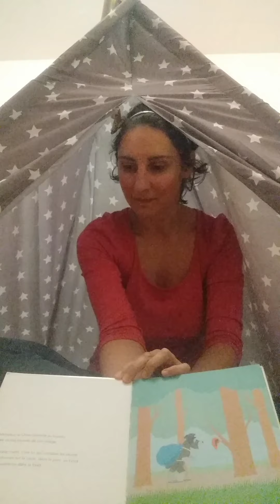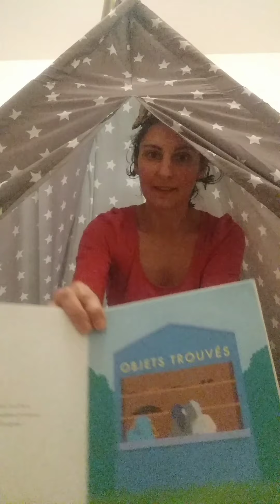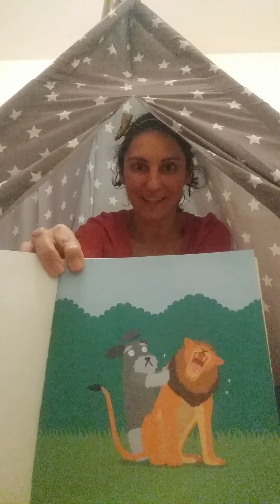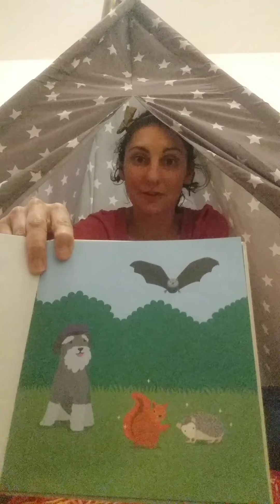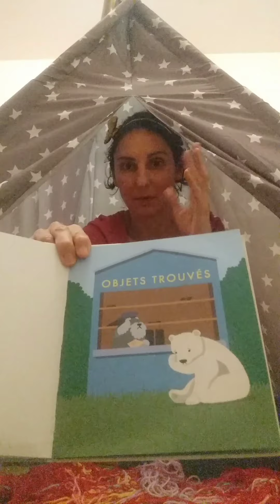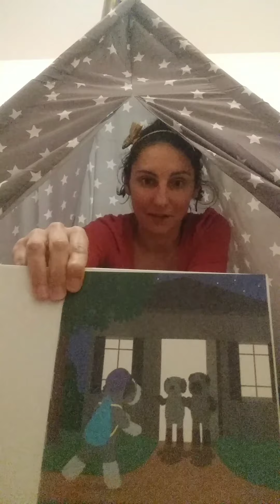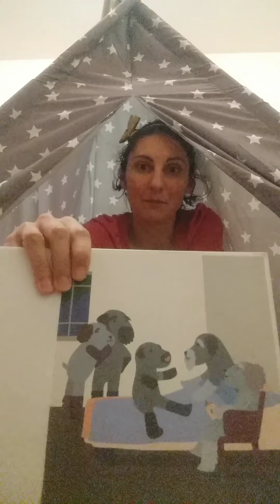🐻 MIA ET MIO - Au bureau des objets trouvés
Lecture du livre "Au bureau des objets trouvés" de Junko Shibuya aux éditions Actes Sud Junior